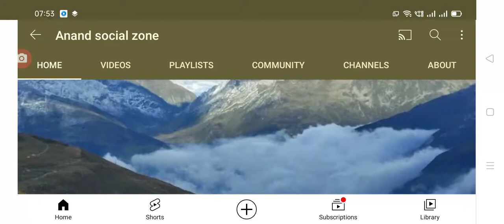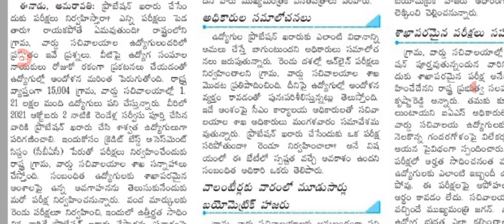ఈరోజే సీఎంవో కార్యాలయంలో సచివాలయ ఉద్యోగుల ప్రొఫెషన్ పై నిర్ణయం, వాలంటీర్లకు కొత్త మెలిక.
Hello everyone today update is AP government announced that sachivalayam employees probition period latest update and volenteers latest salary update.@Anandsocialzone